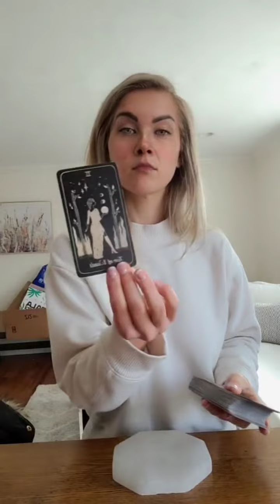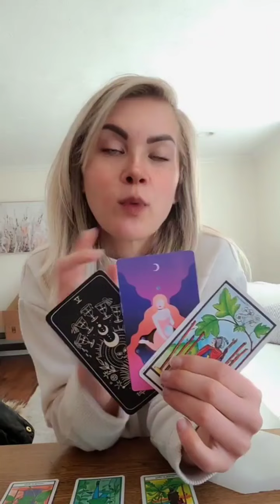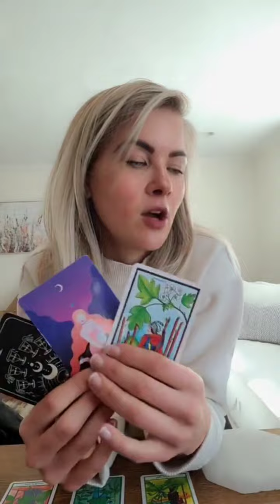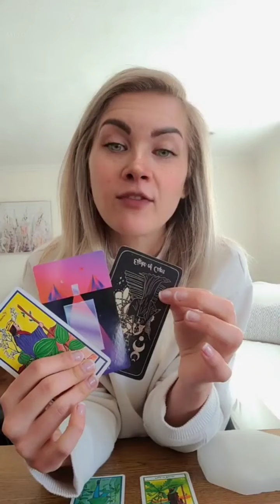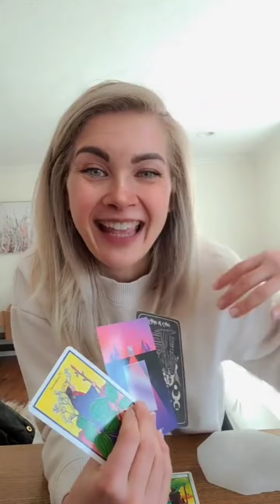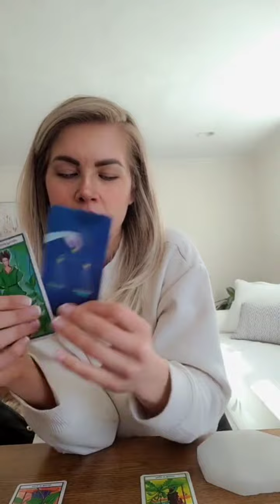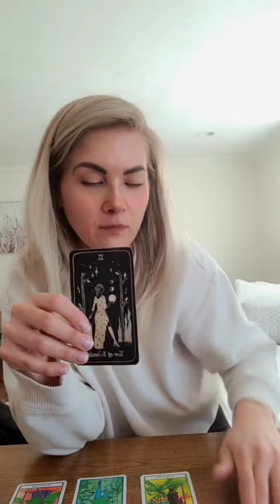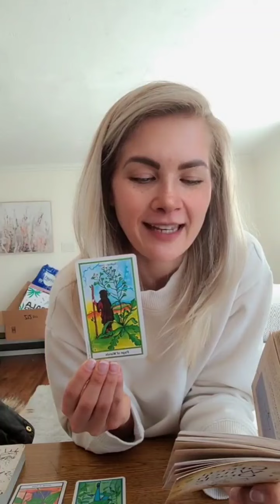🔮NO MORE RACING THOUGHTS: YOU'RE CRYSTAL CLEAR ABOUT ...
🔮THE WHOLISTIC SIREN TAROT SCHOOL IS NOW OPEN!

Start date: April 5th

** Price increases each month so get in on the early bird pricing now!

JOIN THE REIKI SOUL FAMILY FOR WEEKLY ENERGY HEALING & NEVER MISS A FULL/ NEW MOON REIKI🌈👇

LEARN ALL ABOUT CRYSTALS, ASTROLOGY & HOW TO WORK WITH FULL & NEW MOON ENERGY BY JOINING THE WHOLISTIC WELLNESS CLASSES🌈👇

💎VISIT MY MAGICK SHOP👇
🕯Crystals
🕯Essential oils
🕯Tarot & Oracle Decks👇

I am in no way responsible for any decisions/ actions you take.